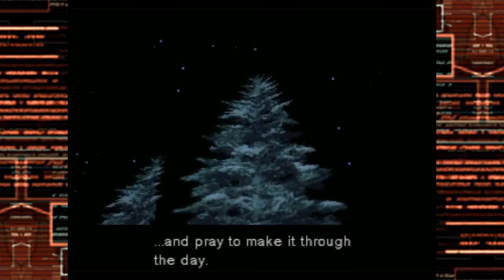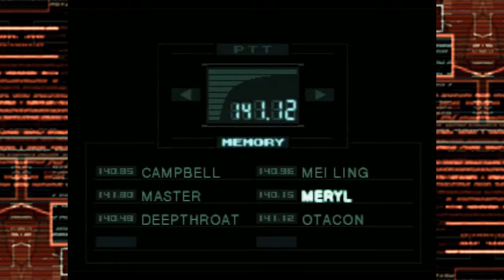Let Me Tell You About Metal Gear EP. 22: Okay...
End of disc 1!